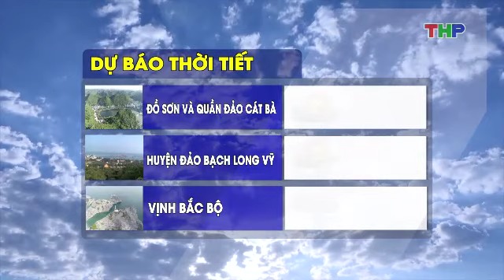Dự báo thời tiết tối (17/6/2019)